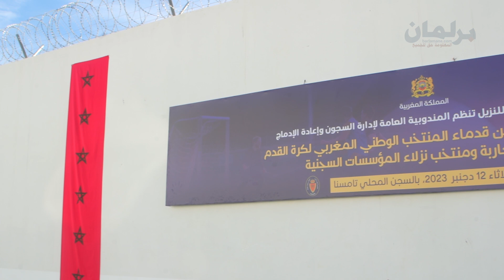"برلمان.كوم" يرصد أجواء احتفال لاعبين وفنانين مع نزلاء سجن تامسنا باليوم الوطني للنزيل